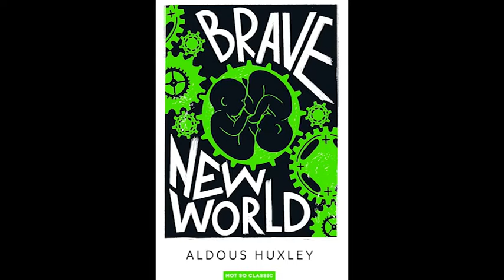Trailer Brave new world vostfr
Découvrez Brave new world d' Aldous Huxley  dans la collection Not so classic !